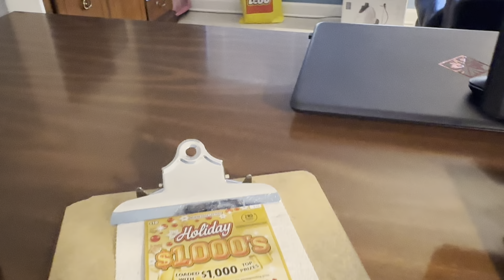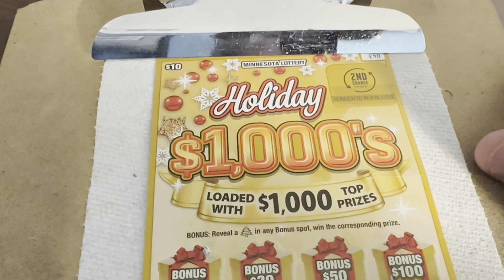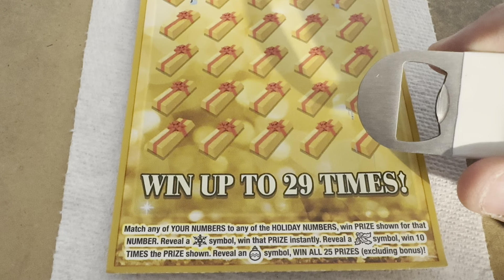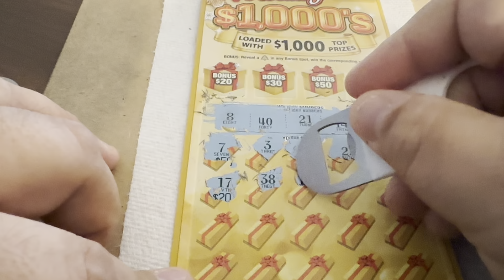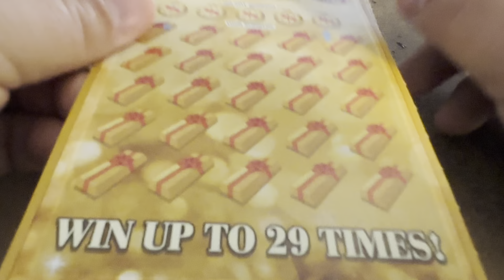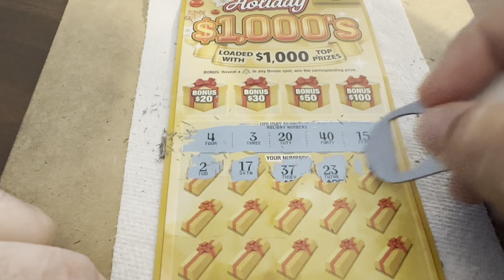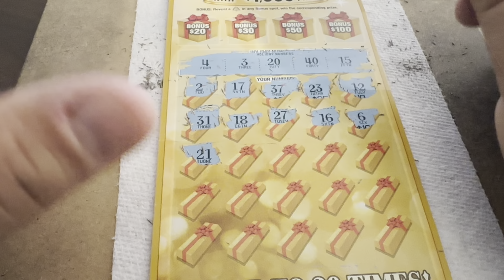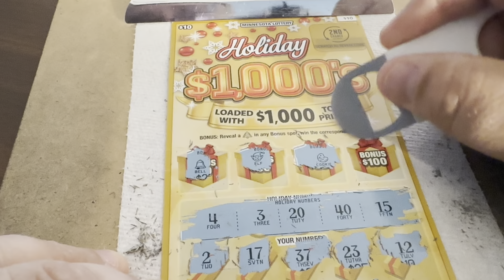VIEWER MAIL! 2023 PART 1 - Minnesota TICKETS! Lottery Scratch Off instant win tickets- Bengal Cat!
VIEWER MAIL!  2023 PART  1 - AWESOME Minnesota TICKETS! Lottery Scratch Off instant win tickets- Bengal Cat!

Viewer mail from David from Minnesota!  Thank you!

"Cat Scratching with Holly" - Episode $$$$ we scratch Instant win lottery tickets with the hope of winning enough to buy GOURMET, PREMIUM cat food for Holly the Bengal cat to eat (Otherwise she has to eat normal cat food that every other cat on the planet eats. you tell her, I'm not...). -Please Subscribe!

14422 Shoreside Way, Suite 110, PMB 226